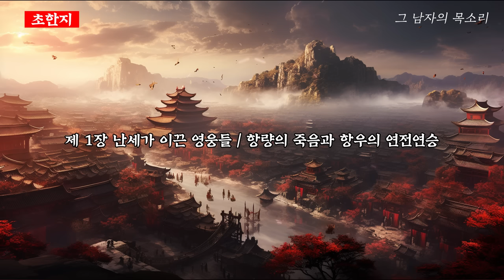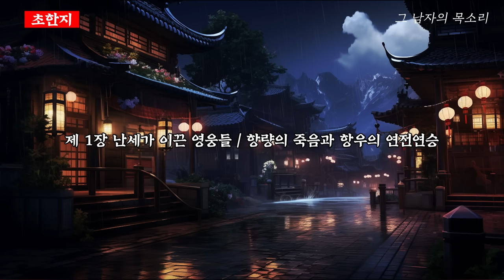삼국지보다 재미있는 초한지 EP.3 ㅣ잠잘 때 듣는 중간광고 없는 오디오북ㅣ책 읽어주는 남자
00:00 항량의 죽음과 항우의 연전연승
42:58 GOOD NIGHT(수면을 위한 반복구간)